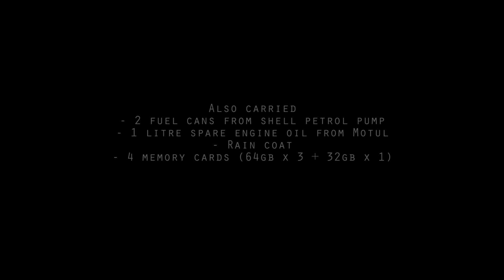Himalaya Ride - Day 1 - Preparations and Kickstart | Bangalore - Chandigarh - Bhilaspur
This video is all about things I carried for the ride, until the first 100km. Do let me know if there are any feedbacks.

Ram mount
GoPro Hero 5
Feiyu-tech Gimbal
Go-On Mobile charger

You can find GoPro Man in below social medias :)

Below are few of the playlists you might be interested in!